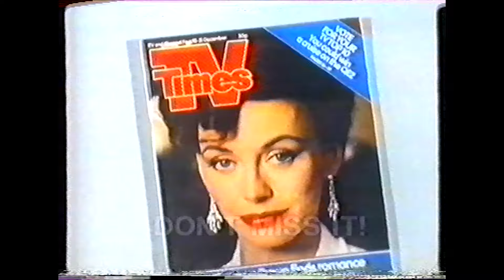TVTimes: Arch of Triumph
There's so much more than TVTimes in this week's TVTimes: don't miss it!